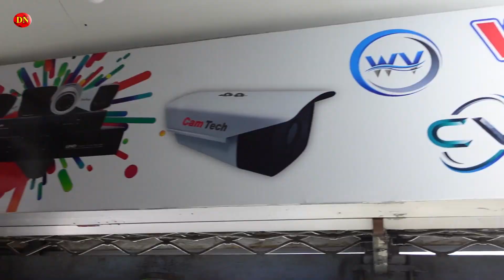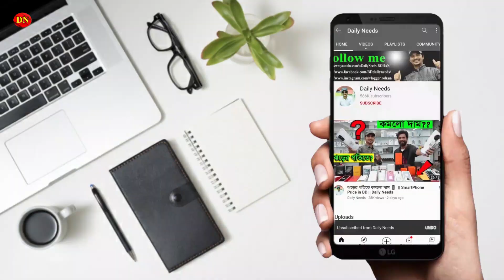সিসি ক্যামেরা কিনবো কেনো? 😱 পাইকারি দামে খুচরা 🔥 Camtech CCTV Camera Price in BD 2022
Address: Camera Vision,
Shop No: 52, Bitul Mukarram Market, Dhaka.

👉 Hi, I'm ROHAN. Trying to Promote any other business and product.

                                       ☘Allah Hafez☘